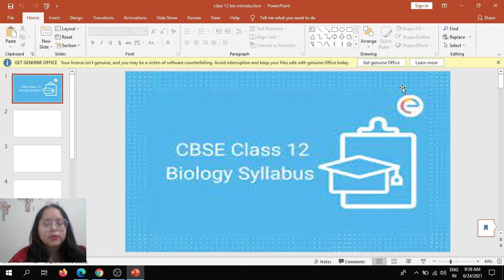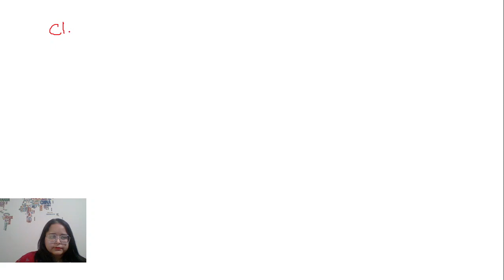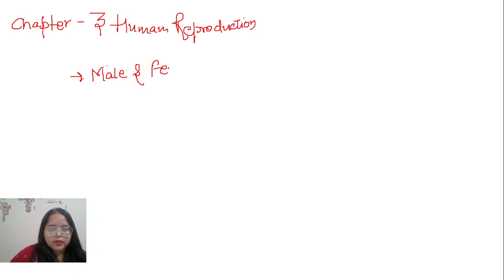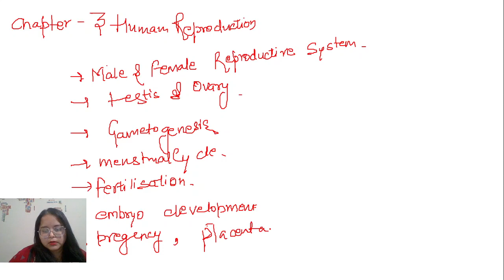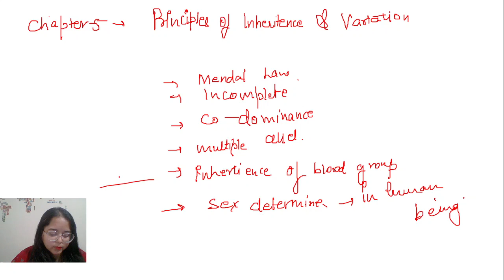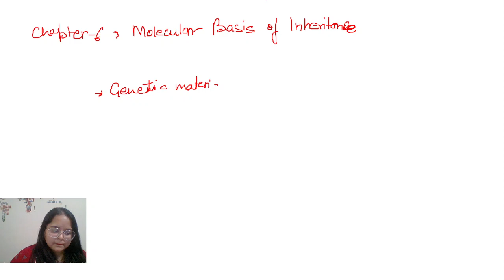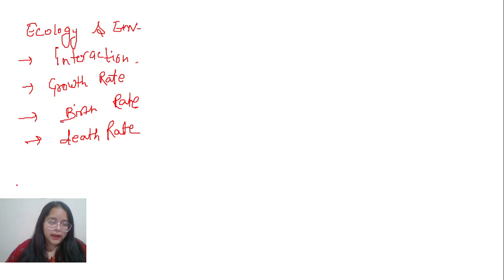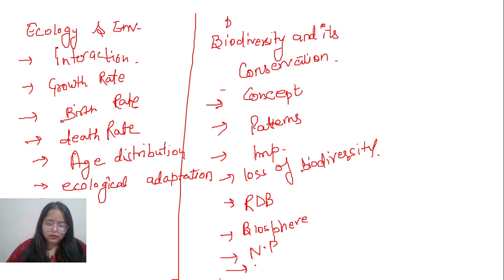Class -11 NCERT (Biology)- Introduction and Syllabus